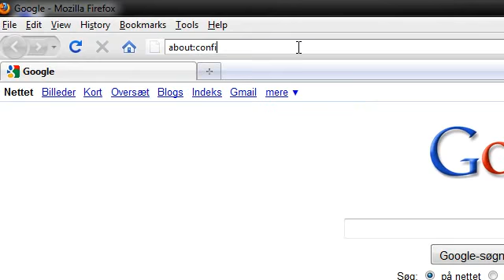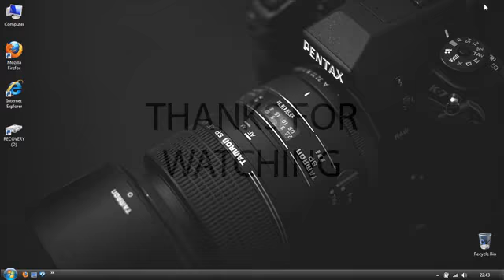How To Make Mozilla Firefox Faster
In this tutorial I'll show you how to make Firefox a couple of times faster than usual.